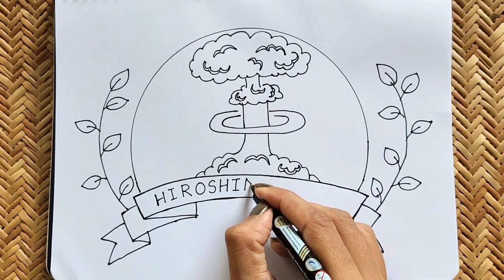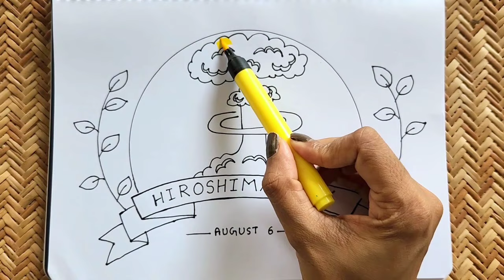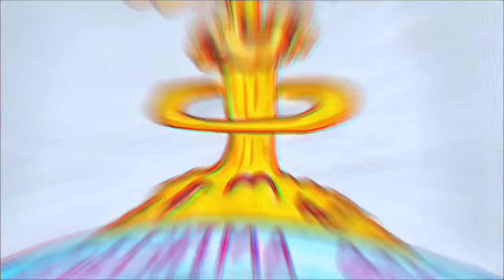Hiroshima day poster drawing | Hiroshima Nagasakhi drawing easy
Hiroshima day poster drawing
Hiroshima Nagasakhi day drawing
Nagasakhi day drawing easy
How to draw Hiroshima day easy
Hiroshima nagasakhi day for competition
Atomic explosion figure drawing
Nuclear explosion figure drawing easy
Hiroshima Nagasakhi symbol drawing